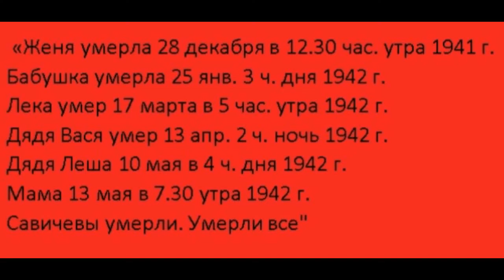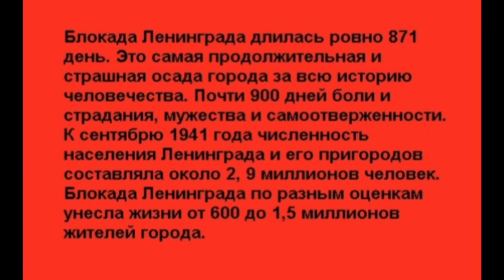Владимир Панфилов. Дневник Тани Савичевой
Читают Савицкая Саша, Селюкович Аня.